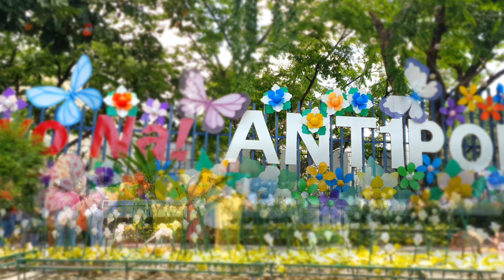ANTIPOLO CATHEDRAL | PASALUBONG CENTER